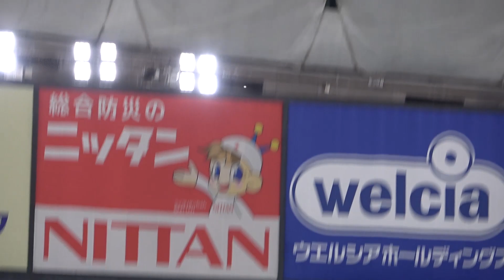この放物線はホームランアーティスト！今日の中田翔 大飛球とヒット 読売ジャイアンツ 巨人 東京ドーム 2021年10月14日 岡本和真 坂本勇人 丸佳浩 ウィーラー